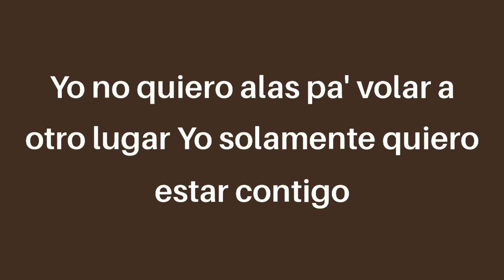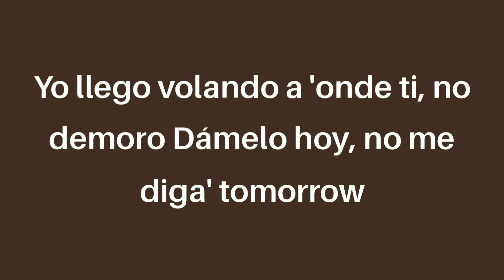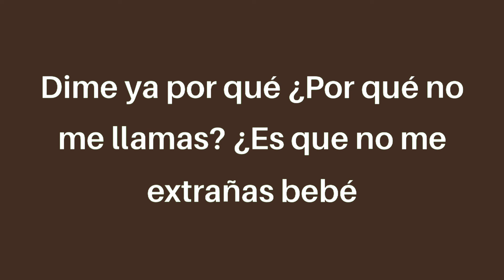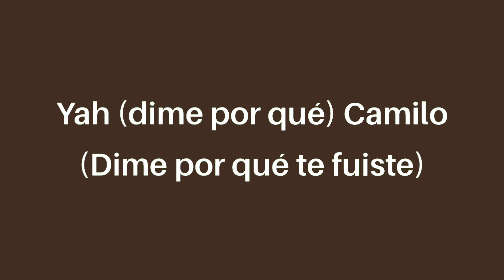Camilo, El Alfa - Bebe (letra/lyrics)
Un, dos, tres y

El la'o de tu cama que estaba caliente se está congelando
Miro el teléfono y toda' tus foto' me están torturando
No te olvido todavía, ¿quién te dijo esa mentira?
Sabes que yo no te olvido
Yo no quiero alas pa' volar a otro lugar
Yo solamente quiero estar contigo

Dime ya por qué
Dime por qué te fuiste, dímelo, bebé
¿Por qué no me llamas? ¿Es que no me extrañas?
¿Por qué no me llamas? ¿Es que no me extrañas, bebé?

Yah (¡wuh!)
Mami, no te vaya', tú ere' mi tesoro
Sin ti yo no vivo, mi amor, yo no como
A mis amigo' en la calle no le' hago coro
Yo llego volando a 'onde ti, no demoro
Dámelo hoy, no me diga' tomorrow
Esa caderita y tu cuerpo devoro
Tú ere' mi perla, diamante y tesoro
Lo que yo má' amo en el mundo y no e' coro

Sí, 'toy loco por volver a tenerte
Sí, mi cama dice que eres mi suerte
Sí, la única que me ama y no e' por lo que tengo
Hay algo tuyo que se viene 'onde mí, pero no me detengo

Dime por qué (dime, ¿por qué te fuiste?)
Dime por qué te fuiste, dímelo, bebé (no te me vayas)
Dime ya por qué (no, baby)

Yo sé que esa boca tuya solo quiere con la mía
Solo queda tu recuerdo pa' arroparme noche y día
Una vida sin tus beso' yo no sé cómo sería

Yah (dime por qué)
Camilo
(Dime por qué te fuiste)
El Alfa
Báilame, mami
Baila, mami (baila)
Pegaíto'